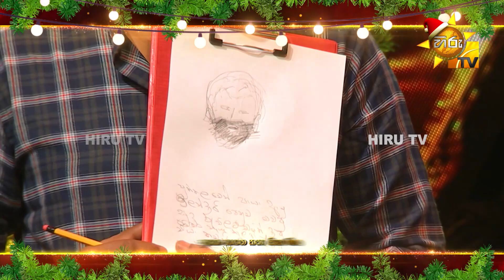Kathira Sadaya - කතිර සාදය || දෙසැම්බර් 25 වන නත්තල් දා රාත්‍රී 10.30 ට...